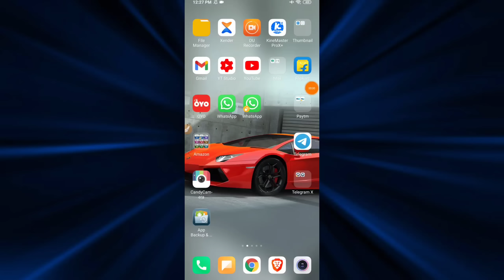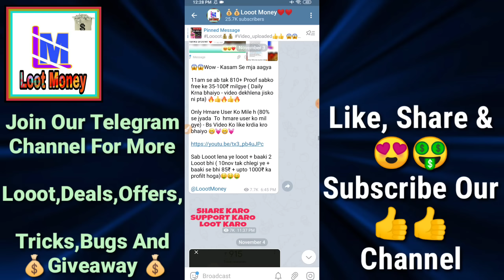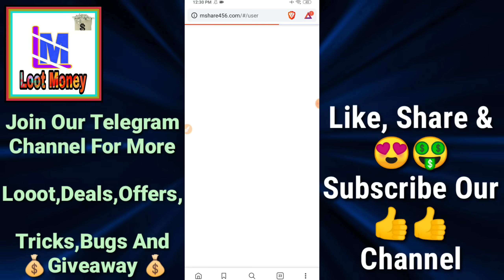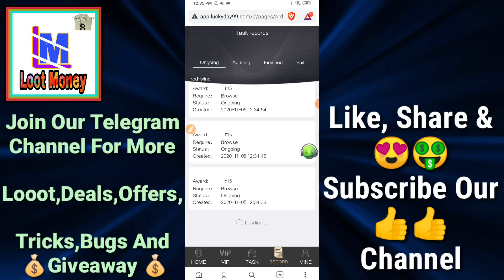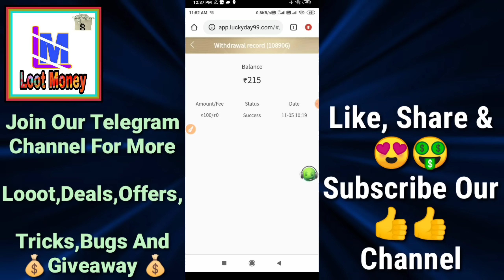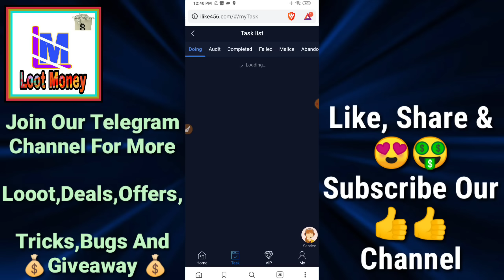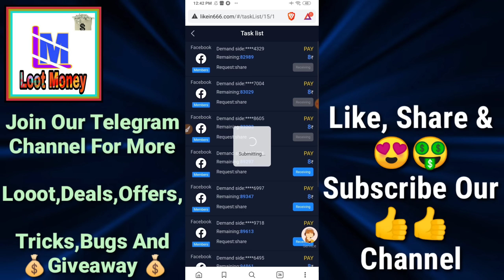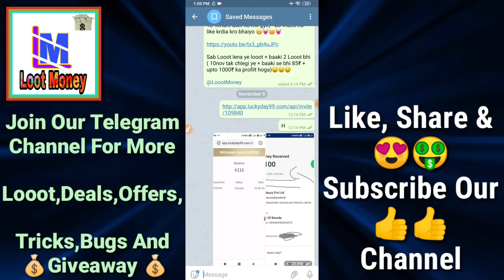😱😱 Get Free 700₹ Paytm Cash Instant | Loot Same As Lucky Day | Earn Money Online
In this video I tell about 😱😱 Get Free 700₹ Paytm Cash Instant | Loot Same As Lucky Day | Earn Money Online

1st Looot (link) (If website not working than direct apk telegram channel pr mil jaayega)